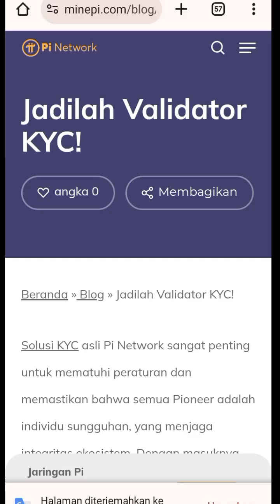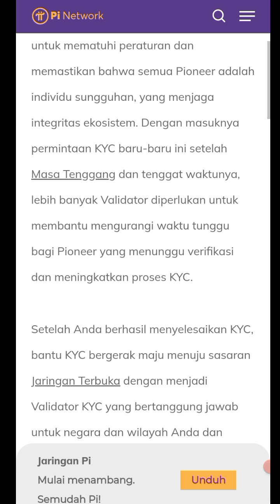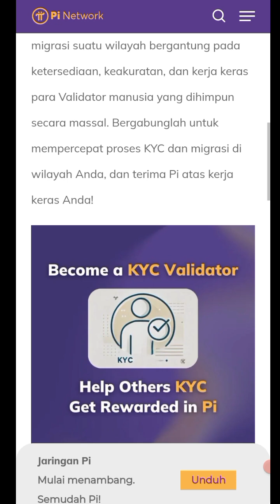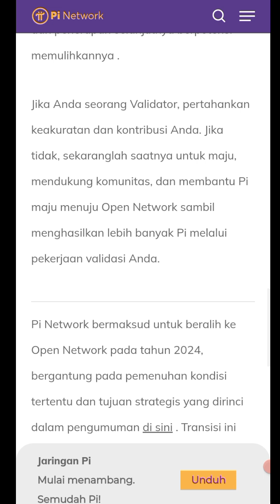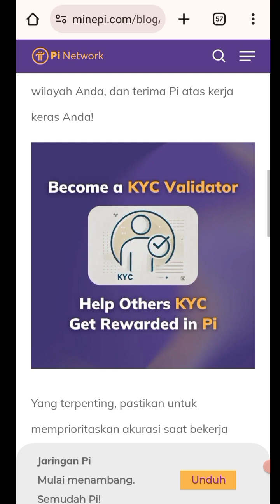PI NETWORK UPDATE VALIDATOR SEBELUM OPEN MAINNET MENDATANG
Yang mau beli kaos buat acara acara di Pi Network silahkan cek keranjang di deskripsi

Link pendaftaran Pi

Link pendaftaran Di OKX

Code : 62770184

(Gunakan VPN jika sulit dibuka)

Yang berminat join di Global XTRADE silahkan bergabung dulu di grup wa admin sekedar info:
Grup wa khusus Channel SEKEDAR info